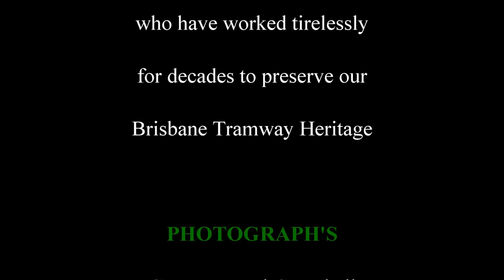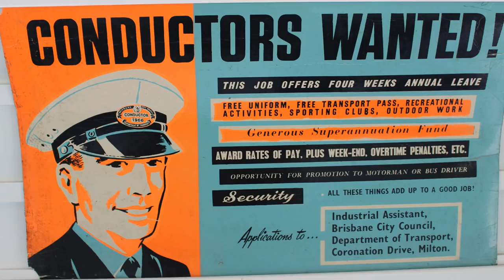Remembering the Brisbane Tramways - Groovin'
Photograph's taken at the Brisbane Tramway Museum, Tramway St
Ferny Grove, Brisbane.
The Museum is open most Sundays from 12:30pm - 4pm.